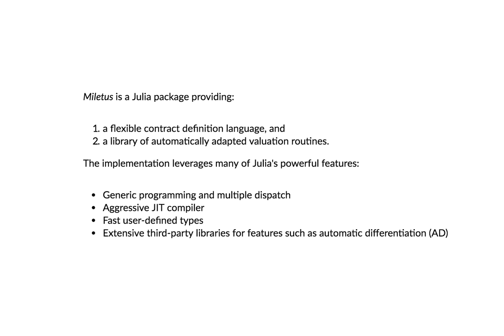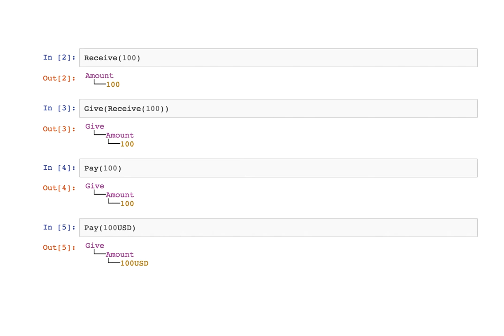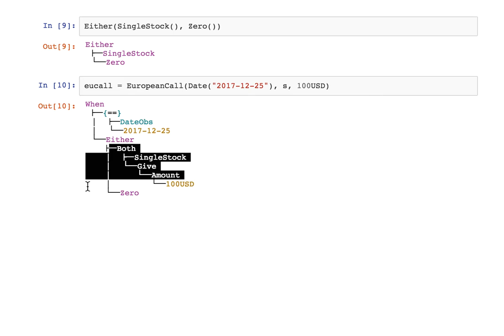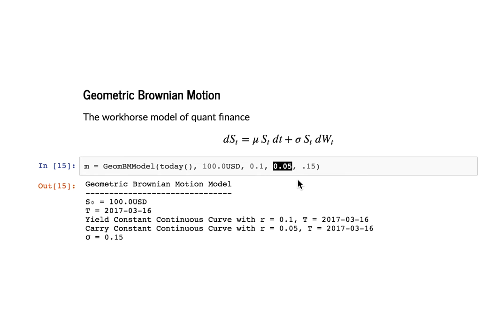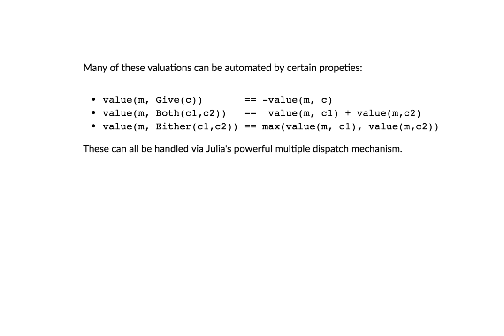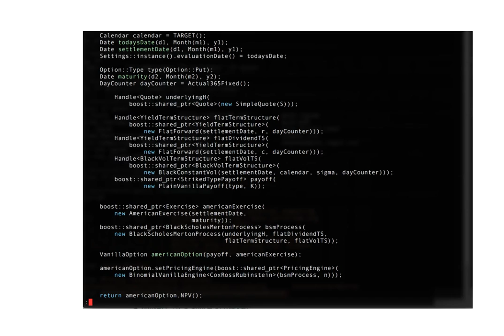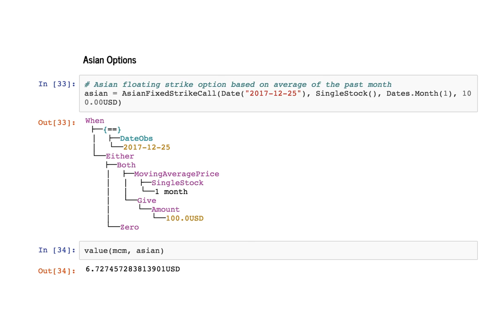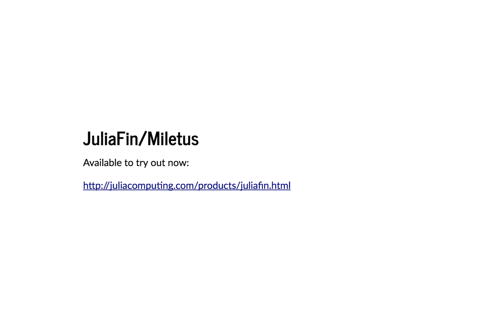Simon Byrne: Composable financial contracts with Miletus